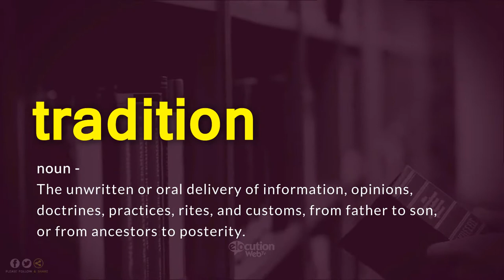How To Pronounce Tradition | Definition and Pronunciation (Human Voice)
How To Pronounce / How To Say Tradition
What Is The Meaning / Definition of Tradition

Vocabulary Builder